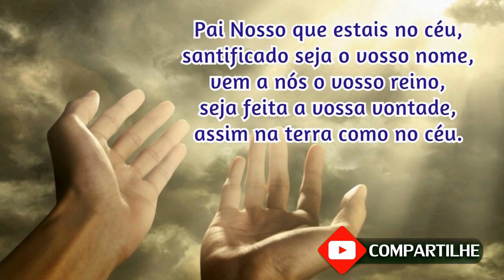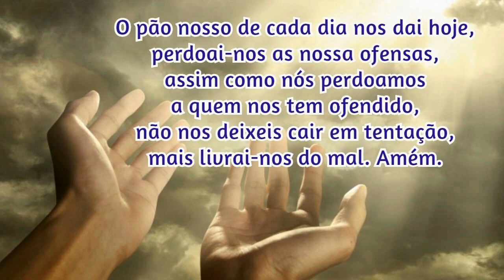02/10/2023 Oração da Manhã GRATIDÃO e PROTEÇÃO por mais UM DIA